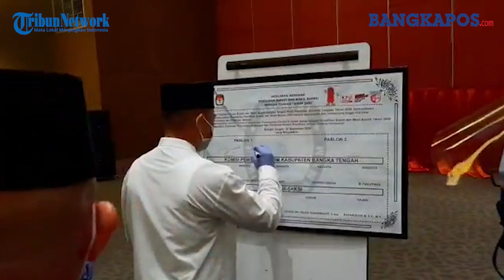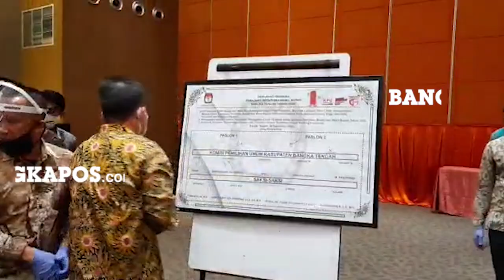Pengundian Nomor Urut Paslon Pilkada Bangka Tengah 2020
Komisi Pemilihan Umum (KPU) Kabupaten Bangka Tengah (Bateng), Kamis (24/9/2020) meneyelenggarakan Rapat Pleno Terbuka Pengundian Nomor Urut Pasangam Calon (Paslon) Bupati dan Wakil Bupati Dalam Pemilihan Bupati dan Wakil Bupati Bateng Tahun 2020.

Kegiatan ini dibuka langsung oleh Ketua KPU Bateng, Rusdi dan Terlihat dua Paslon yakni Ibnu Saleh-Herry Erfian dan Didit Srigusjaya-Korari Suwondo telah hadir di lokasi yang mana kedua Paslon ini terlihat kompak mengenakan setelan kemeja panjang putih dan peci hitam.